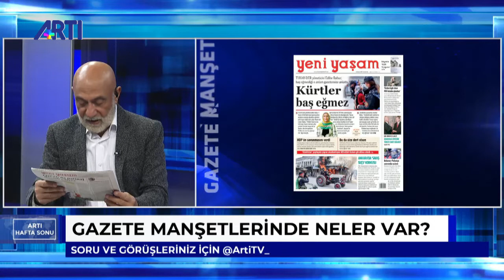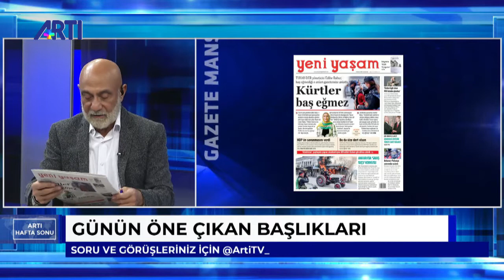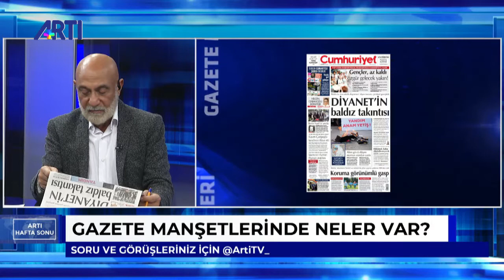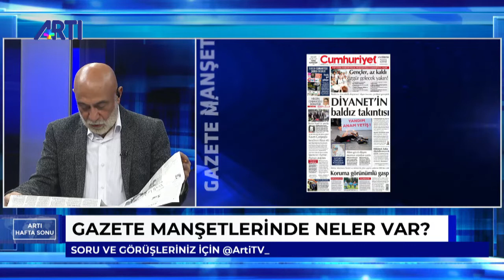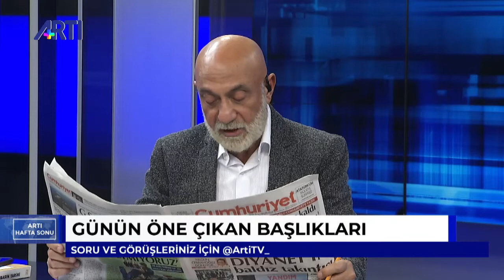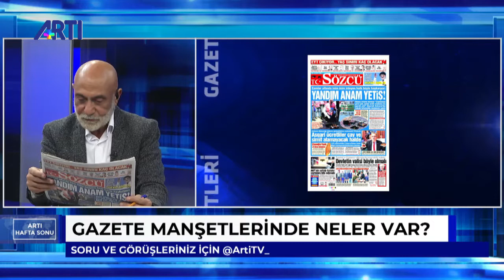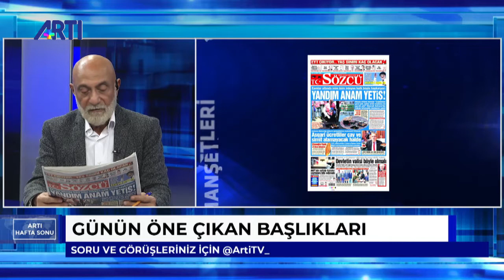Günün Öne Çıkan Başlıkları | Mustafa Sağlamer ile Artı Hafta Sonu